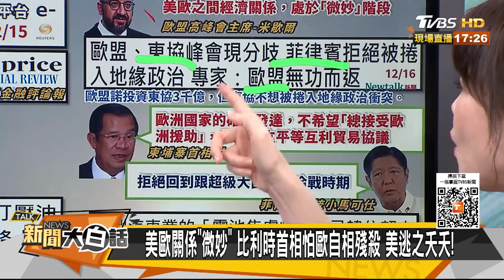馬克宏硬了向拜登正式宣戰 歐洲泥菩薩過江被東協打臉 新聞大白話@tvbstalk 20221216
本集來賓：賴岳謙、左正東、朱學恒